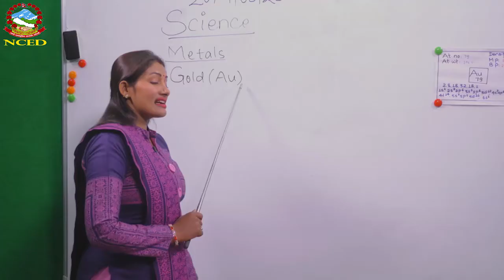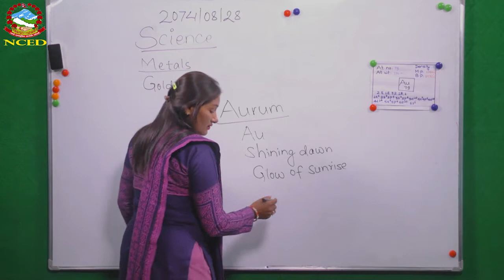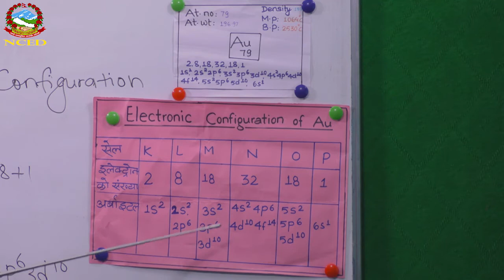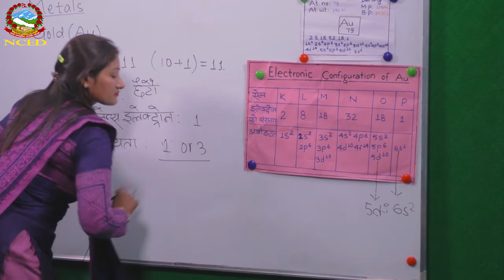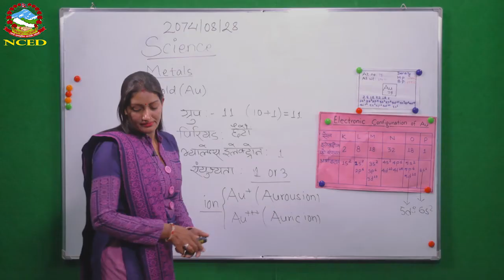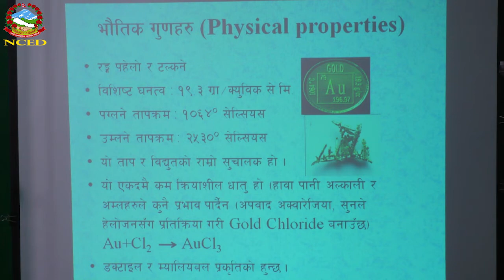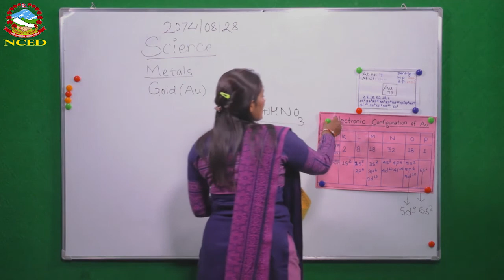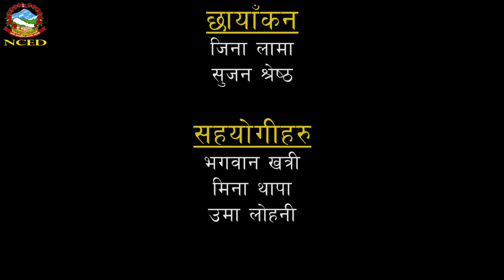Science 2074 08 28 Gold and Metals found in Nepal